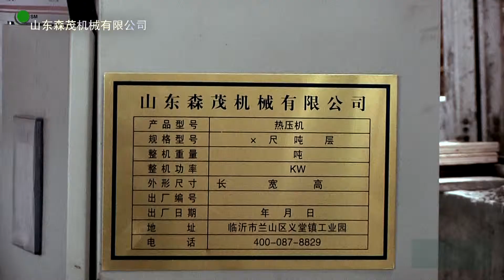How it's made - block board production line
Shandong Senmao Machinery Co.,Ltd.
Skype: sinostevensun
Plywood machinery manufacturer from china.